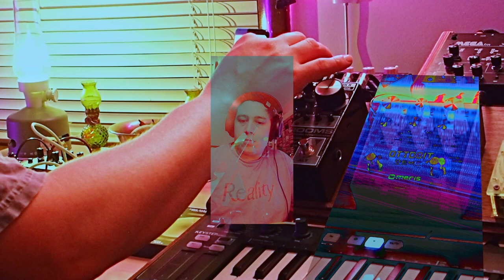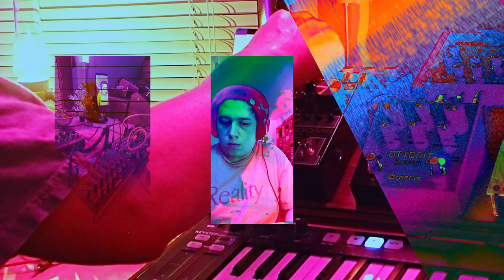a stone of drone & the quaking of an ancient forest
becoming wise is to become old and experienced. learning does not stop until you die.

for a different mood, consider tuning in to my music uploaded on soundcloud @random_meteor